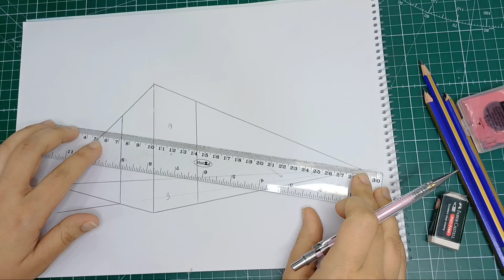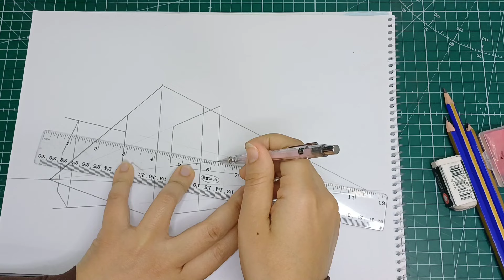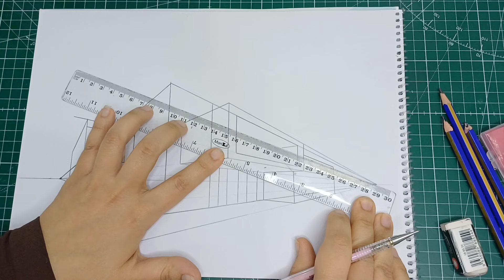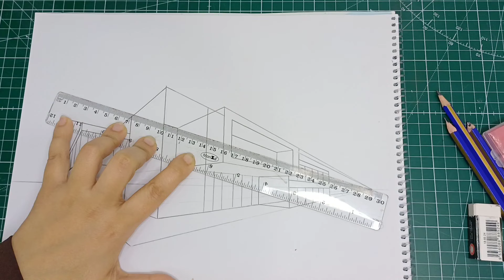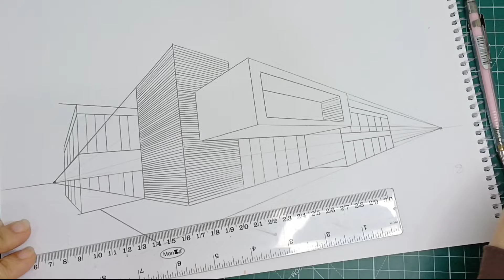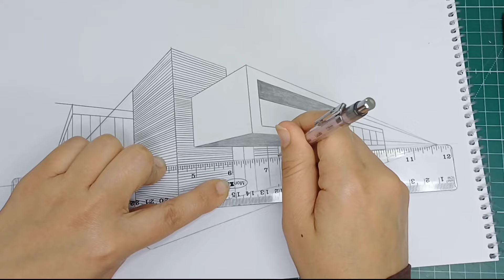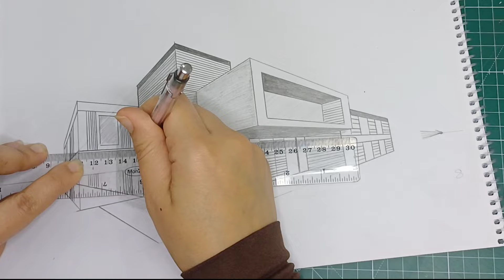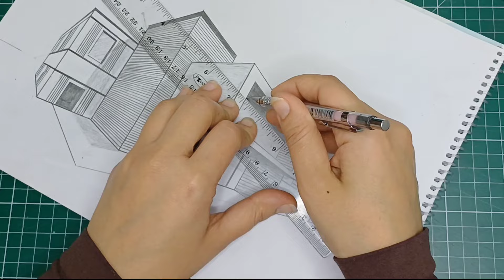How To Draw a House in 2 point perspective step by step | Easy For Beginners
Welcome to our comprehensive tutorial on drawing a house in two-point perspective! Whether you're a beginner or looking to refine your skills, this step-by-step guide will walk you through the process of creating a realistic and captivating architectural drawing.

In this video, we break down the fundamentals of two-point perspective, providing clear and easy-to-follow instructions for each stage of the drawing. From establishing the horizon line to adding depth and detail, we cover everything you need to know to bring your house to life on paper.

No prior drawing experience is necessary – just grab your pencil, paper, and ruler, and let's get started! By the end of this tutorial, you'll have the confidence and skills to tackle more complex architectural drawings and unleash your creativity. Happy drawing!

00:00 Introduction
00:13 how to start draw a house
14:28 how to shade